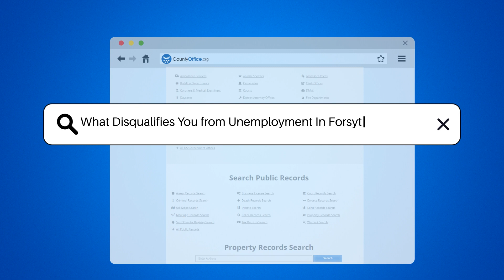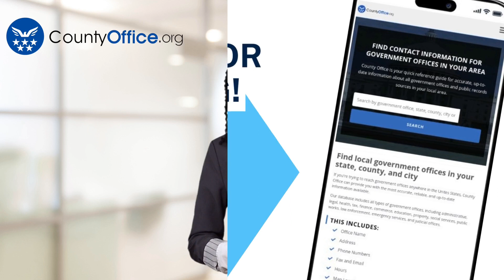What Disqualifies You from Unemployment In Forsyth, Georgia? - CountyOffice.org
What Disqualifies You from Unemployment In Forsyth, Georgia? Have you ever found yourself wondering about the disqualifications for unemployment benefits in Forsyth, Georgia? In this insightful video, we delve into the specific criteria that may render you ineligible for unemployment in Georgia. Discover what circumstances could disqualify you from receiving unemployment benefits, from voluntary quitting without good cause to misconduct at work. Learn about the importance of meeting minimum earnings requirements and actively seeking suitable employment to maintain eligibility. Understanding these disqualifications is crucial for anyone navigating the unemployment system in Georgia. Join us for this informative discussion on navigating unemployment disqualifications in Forsyth, Georgia.